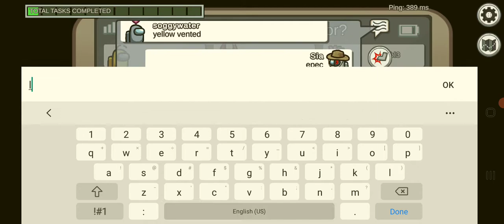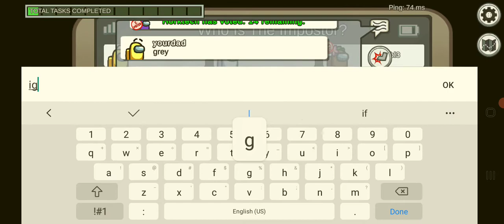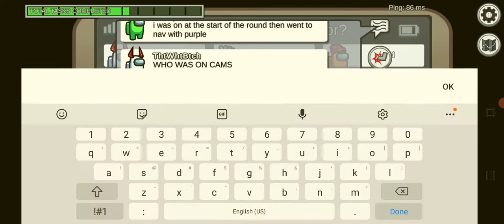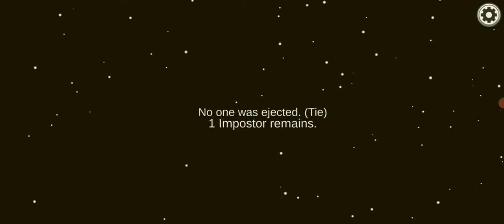Video 4 Of The Seal Tournament! In the video you can see who gets eliminated!